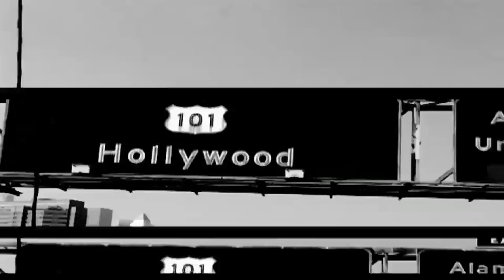*SPECIAL* Red Carpet Crash / West Side Story (Hollywood After Hours)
They call me the "Red Carpet Crasher" in this town! Keep an eye out for plenty more RED CARPET CRASHES in the future!

Keep it Crazy!

-Crazy Mike

Featuring Cast/Crew from the West Side Story 50th anniversary premiere

PRODUCED BY: We play Crazy Productions // Jamie Kennedy Entertainment
COMMENTARY SHOT BY: John Wilbers with the small but powerful 7D moth fucka and the new lighting up in this bitch!